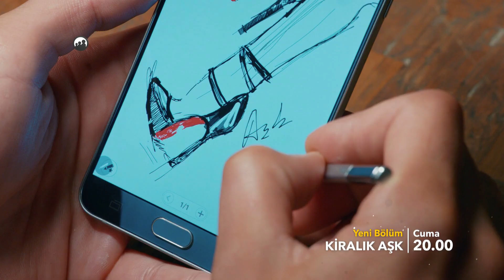Kiralık Aşk 15 Bölüm 2. Fragman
Kendi halinde yaşayan Defne’nin birdenbire değişen hayatı ve aşkın komik halleri...

Tam her şey bitti dediği anda kapısını çalan mucizeye hayır diyemeyen Defne, 6 aylık bir aşk oyunu teklifini kabul eder. Buna göre, ülkenin en başarılı iş adamlarından biri olan Ömer'i kendisine aşık etmek zorundadır. Bu yoldaki en büyük yardımcısı ise gerçek arkadaşlarıdır. Bu korkunç karmaşada, hayatın en gerçek sorularından biriyle yüzleşir Defne: Aşkımızı biz mi seçeriz, yoksa o mu bizi seçer?

Yapım: Ortaks Yapım
Yapımcı: Melda Perahya Yalçın ve Mehmetcan Yüksel
Yönetmen: Barış Yöş
Senaryo: Meriç Acemi

Oyuncu Kadrosu:

Ömer: Barış Arduç
Defne: Elçin Sangu
Sinan: Salih Bademci
Koriş: Onur Büyüktopçu
Pamir: Seçkin Özdemir
Seda: Müjde Uzman
Necmi: Levent Ülgen
Neriman: Nergis Kumbasar
Sude: Melisa Şenolsun
Türkan: Hikmet Körmükçü
Hulusi: Ferdi Merter
İsmail: Kerem Fırtına
Nihan: Sanem Yeles
Serdar: Osman Akça
Esra: Melisa Giz Cengiz